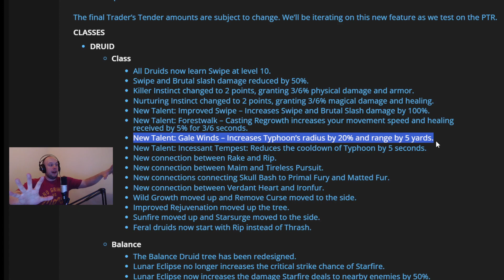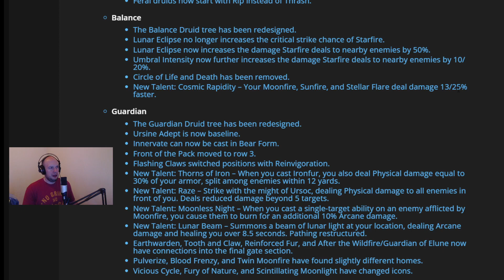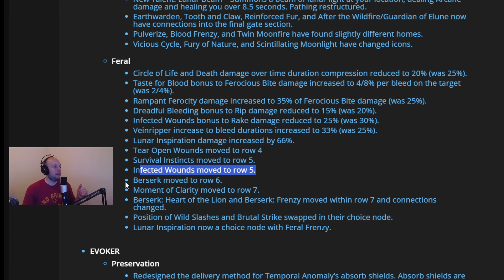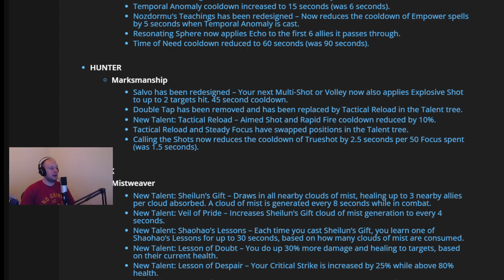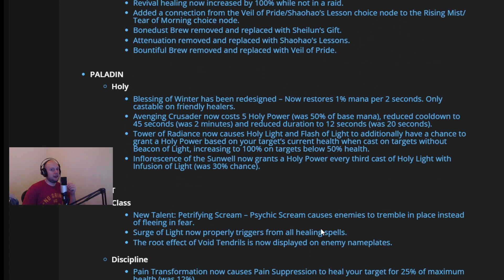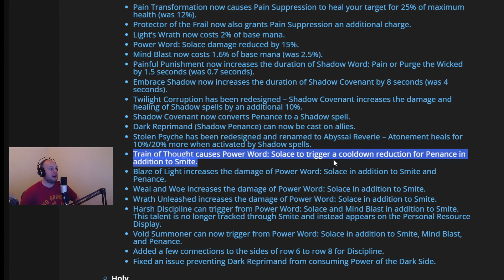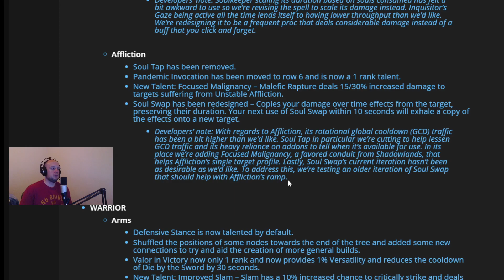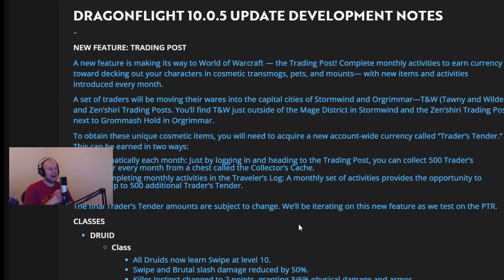Dragonflight NEW TALENTS URGENT Class Update!